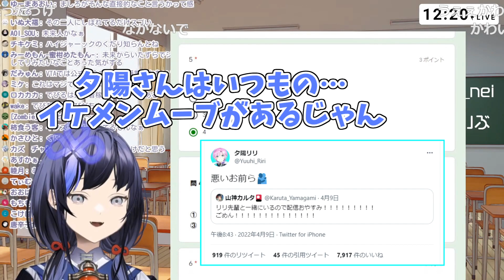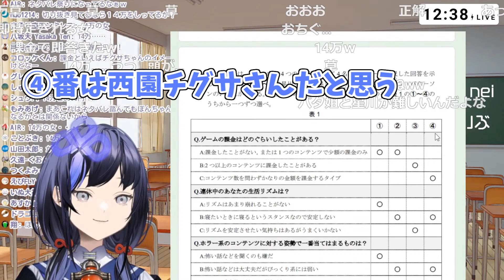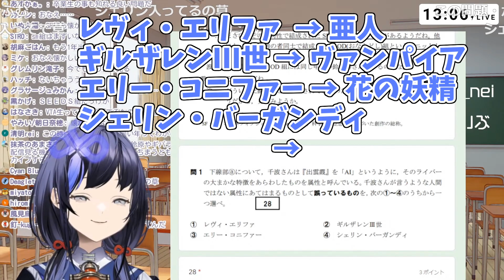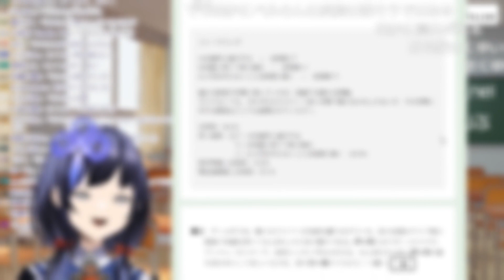にじさんじの先輩たちをバッチリ理解している素晴らしい後輩先斗寧まとめ【にじさんじ切り抜き】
【追記】
Twitterのアドレス変更しました！以後こちらのリンクをご利用ください↓

 ●元配信●
【にじさんじ共通テスト】赤点は回避したい新人によるにじさんじ共通テスト【先斗寧/にじさんじ】

0:00　オープニング
0:33　ちゃんと読めてえらい！
1:05　先斗寧vs正解率最低問題
2:04　みなさま～（超名推理）
2:53　語り継がれる伝説
3:29　さんばか
4:05　何も間違ってない
4:43　そらそうよ